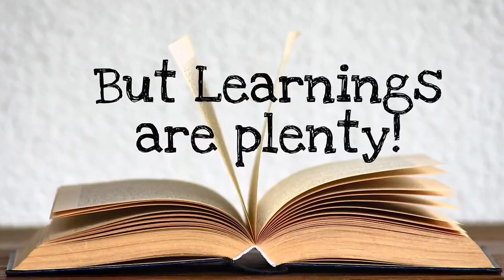The Newtown School Class 1 - i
A message of Gratitude by the kids for their teachers.